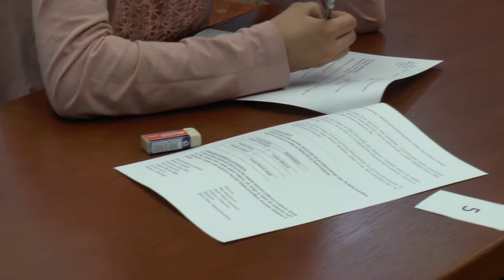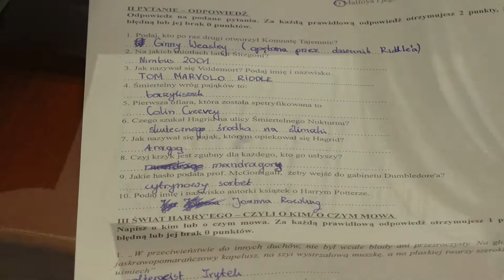Harry Potter od A do Z Etap II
25 kwietnia o godz. 16.30 w Miejska Biblioteka Publiczna w Mikołowie, odbył się drugi z siedmiu etapów - Olimpiady Czytelniczej „Harry Potter od A do Z” (Harry Potter i komnata tajemnic), jak piszą organizatorzy, celem konkursu jest rozbudzanie zainteresowań czytelniczych, zachęcanie do czytania literatury dla dzieci i młodzieży oraz konfrontacja wiedzy z zakresu lektur.